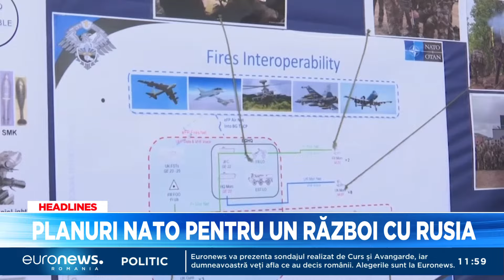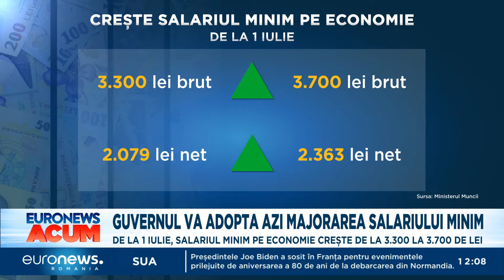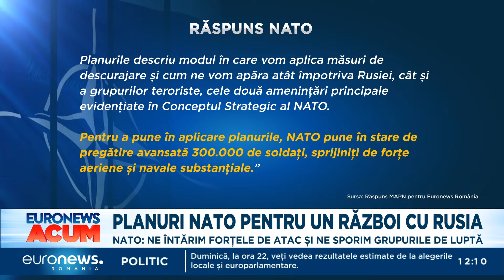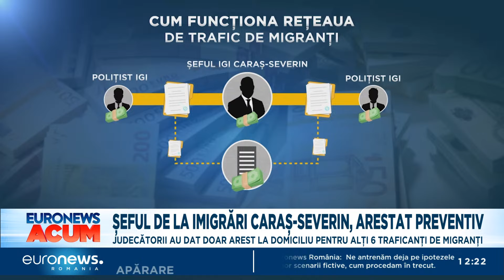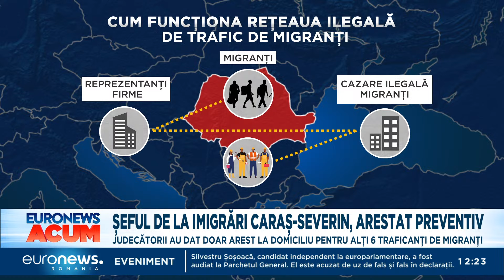Știrile Euronews România de la ora 12 - 06 iunie 2024